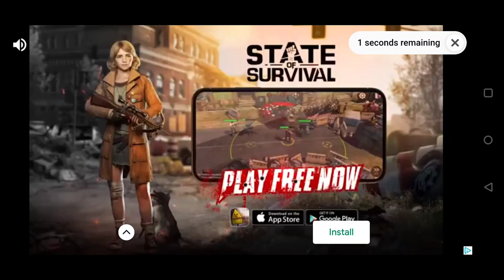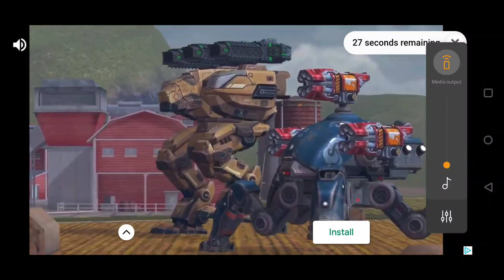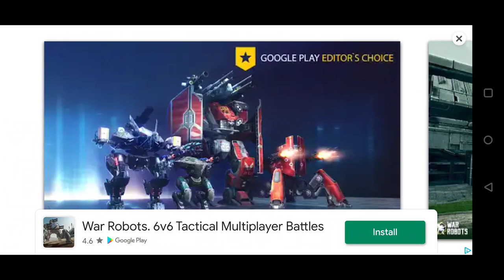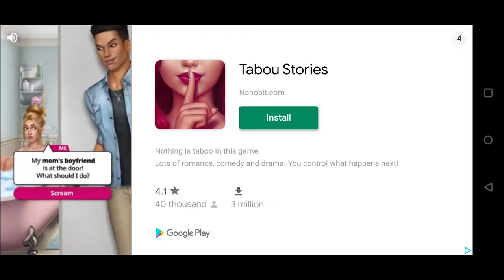WORLD WAR POLYGON - Saving Private Ryan